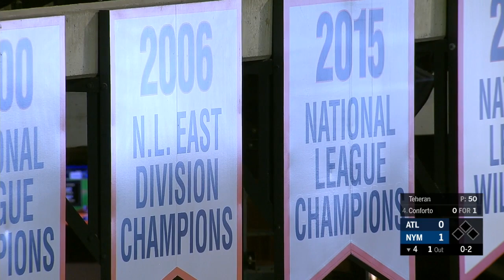ATL AT NYN - September 27, 2018